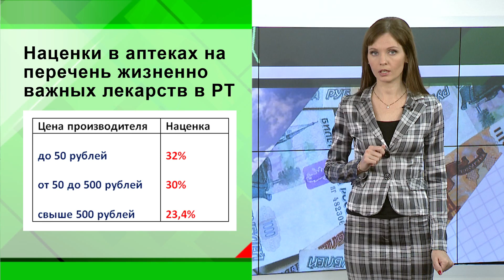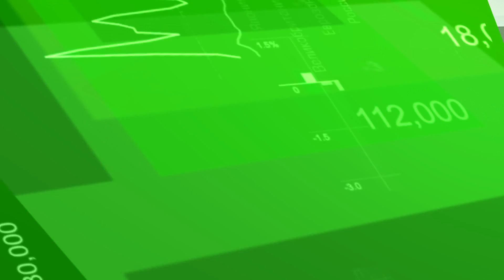Новости Экономики Татарстана - 16.02.16